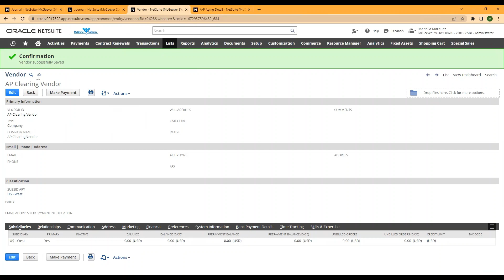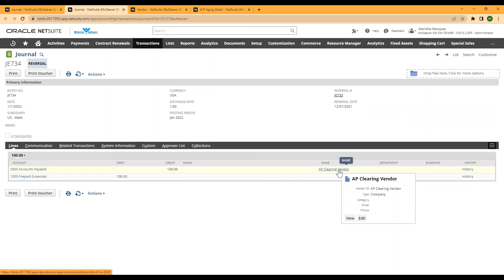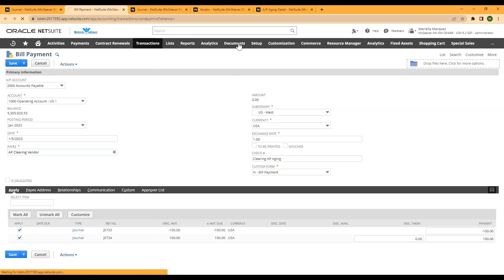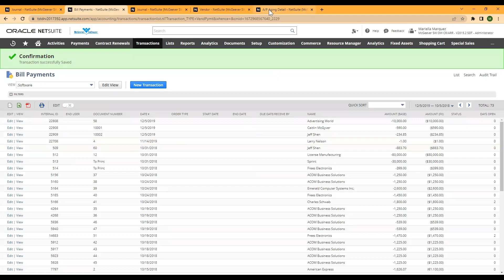NetSuite Training: Short & Suite: Removing Journal Entries in AP Aging Detail Report